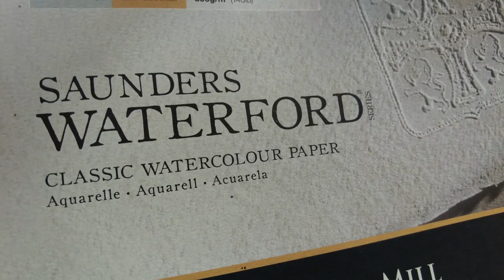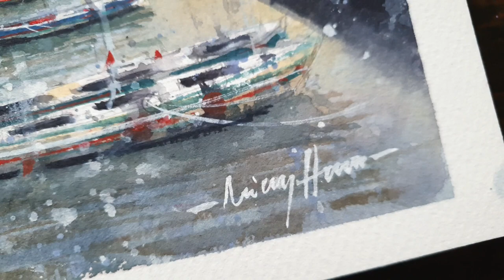How to paint Boats, Water & Reflection ~ Watercolor Painting TIMELAPSE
Watercolor Painting Timelapse for all who wants to learn watercolor.
This will be a tutorial video for those who are starting out or in the middle of their watercolor journey. The colors used are Schmincke Horadam Aquarell. Nothing much to say but watch. Love you all🤗🥰

Material used:
1. Schminche Horadam Aquarell Watercolor set
2. Saunders Waterford 100% cotton watercolor paper
3. Princeton Heritage series round-8
4. Princeton elite round-6
5. Raphael mop brush size-0
6. Dealer Rowney mop brush size-6
7. Pentel Graphgear Drafting Pencil